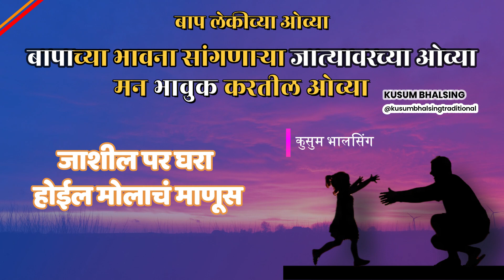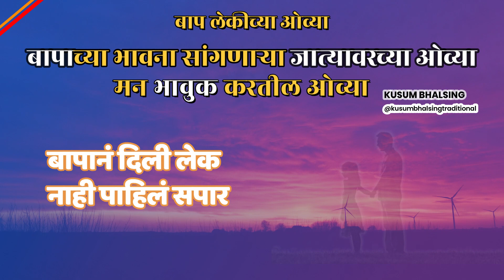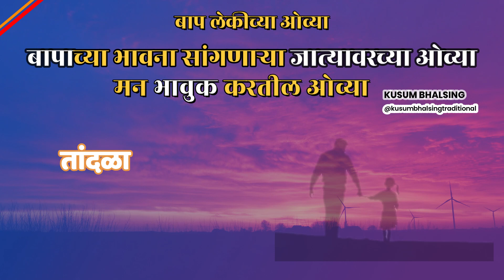बाप लेकीच्या जात्यावरच्या ओव्या मराठी | लेक ज्याची होती त्यानं नेली | Kusum Bhalsing Ovya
जात्यावरच्या ओव्या मराठी

jatyavarchyaovya बाप म्हणे लेक बाई ज्याची होती त्यानं नेली ओव्या with lyrics
जात्यवारच्या बाप लेकीच्या मराठी
baap lekichya ovya marathi
Kusum Bhalsing Unearthing Maharashtrian Tradition
पहाटेच्या जात्यावरच्या ओव्या
आपला महाराष्ट्र परंपरा आणि संस्कृती साठी भारतातच नाही तर जगभरात सुप्रसिद्ध आहे. त्यातलीच एक परंपरा आणि कला म्हणजे जात्यावरच्या ओव्या. जगाच्या पाठीवर हो कला सापडणं अवघडच. लग्न समारंभ म्हंटला की जात्यावर हळद दळताना ओव्या म्हणण्याची महाराष्ट्राची जुनी आणि बायकांची आवडती परंपरा.
 या ओव्या आपली मराठी भाषा जपतात त्यातला गोडवा जपतात. समाजासाठी समाजातल्या प्रत्येक नात्यासाठी, भावा बहिणी साठी , बाप लेकीसाठी , नवरा बायकोच, नणंद भाऊजईच, माय लेकीच, सासू सूनेच ई. नात खट्याळ आणि मिश्किल स्वरूपात सांगणाऱ्या ओव्या आहेत. त्यातच मनाला भावूक करणाऱ्या ही ओव्या या महाराष्ट्र तयार झाल्या. एवढाच नाही तर देवाचं, निसर्गाचं कल्पकतेने वर्णन करता या ओव्या. याच ओव्या गाण्याची आवड आणि जपण्यासाठी माझ एक  पाऊल . आणि तुम्हीही आपली महाराष्ट्राची संस्कृती जपण्यासाठी एक छोटंसं पाऊल उचललं याची मला खात्री आहे.
जात्यावरच्या ओव्या ऐकण्यासाठी लिंक वर क्लिक करा.

Marathi Folk Music, Maharashtra Cultural Music, Traditional Marathi Music, Rural Maharashtra Songs, Tribal Music of Maharashtra, bhartiya, lagnaache gane
jatyavarchi gani, haldichi gani , jatyavarchi ovi, ghanyachi gani marathi, jatyavarchi gani marathi,Grindmill Songskusum bhalsing ovya
जात्यावरच्या ओव्या मराठी
मराठी ओव्या
jatyavrchya ovya
haladichi gaani
haldichi gani in marathi
ghana bangdya
jaatyavarchya paramparik ovyaजात्यावरील ओव्या
Jatyavarchi gani
haladichi jatyavarchi gani
jatyavarchi ovi marathi
लग्नाची हळदीची गाणी